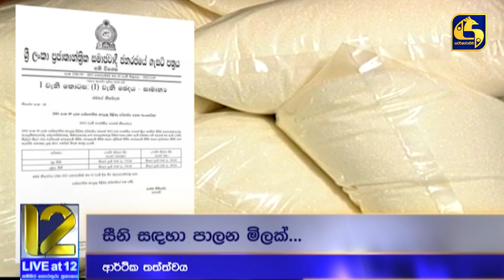ඉහළ ගිය ලිට්‍රෝ මිල - මිල වැඩි වීමට සභාපති හේතු කියයි - පාලන මිලට සීනි අලෙවියට නොමැති බවට චෝදනා